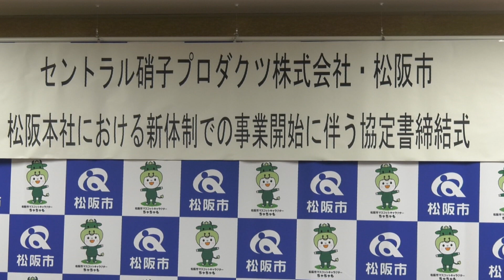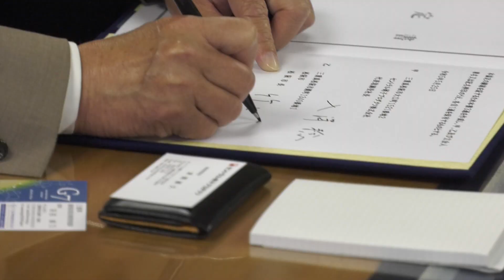松阪市行政情報番組VOL.1621 セントラル硝子プロダクツ株式会社が事業スタート